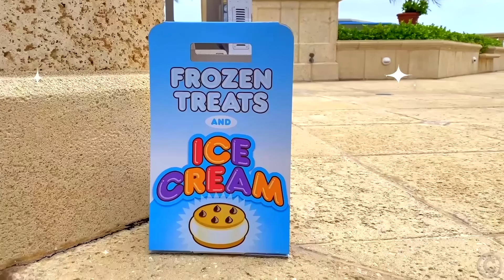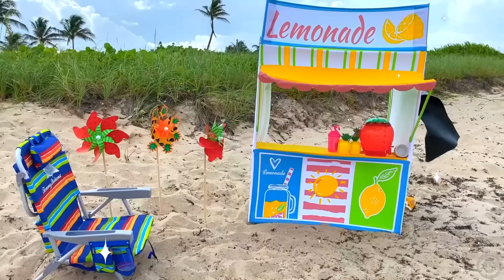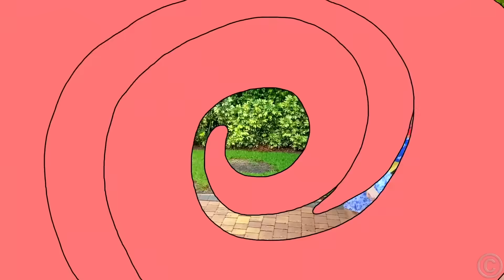Nastya and the stories about Ice Cream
Nastya and stories about how Nastya buys ice cream from her dad.